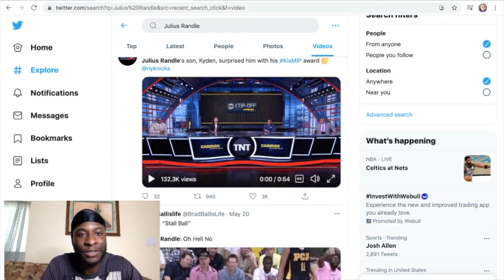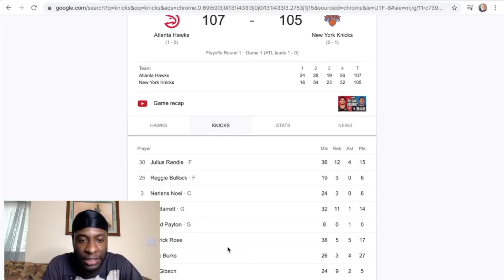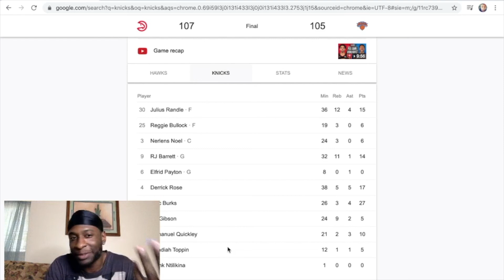My reaction To Julius Randle Winning MIP + Mayor De Blasio had words For Trae Young!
Special moment for "our" Team MVP Randle winning the MIP trophy is definitely deserved